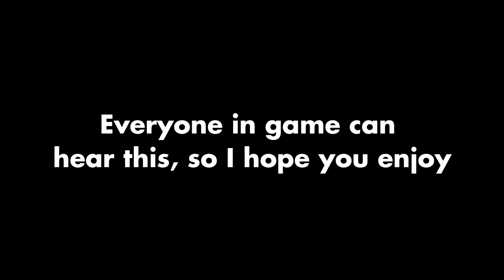Call of Duty Modern Warfare II: Sombrero Music Insanity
A little clip I made way back during MWII Pre-season (before Season 1). I completely forgot to upload this somewhere and it's one of my favorite videos I've made.